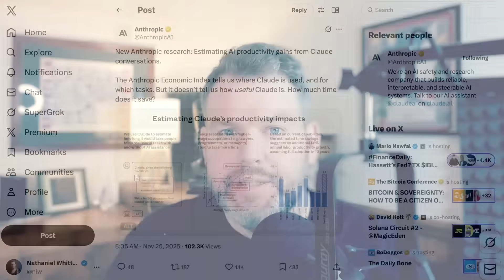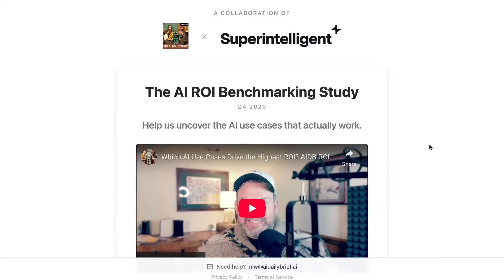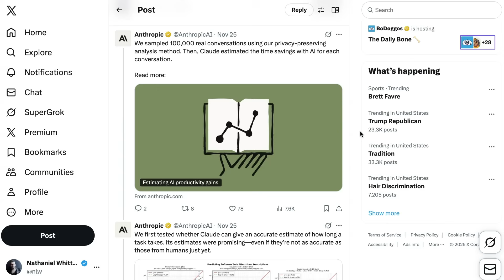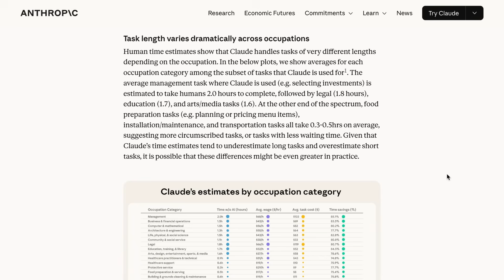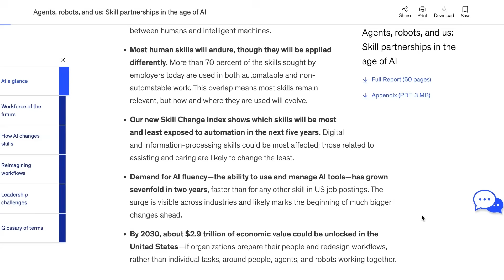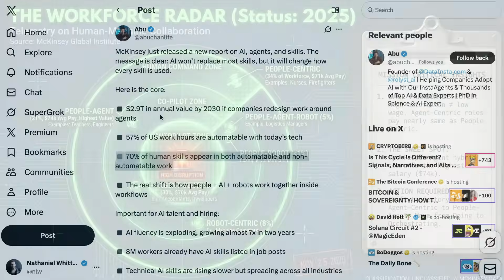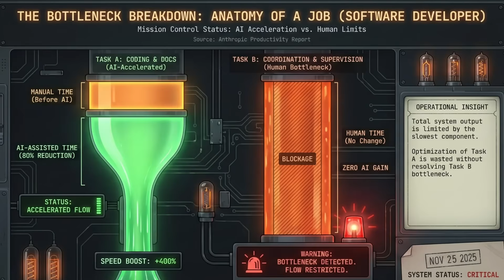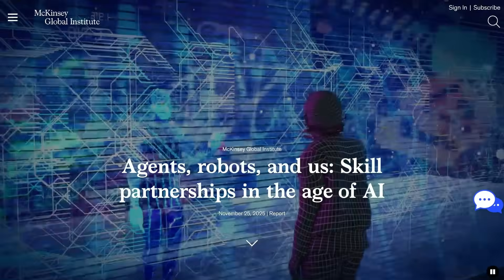Study Says AI Can Automate 57% of Current Human Work Hours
Anthropic and McKinsey research quantifies how AI agents and conversational models can automate and augment work while mapping task-level impacts across occupations. Anthropic reports median task time savings near 80% with wide variation by occupation, and McKinsey finds 57% of US work hours automatable with up to $2.9 trillion in annual value. Implications include redesigned workflows for human–AI hybrid teams, surging demand for AI fluency and evolving skills, and new human bottlenecks in coordination and supervision potentially constraining productivity gains.